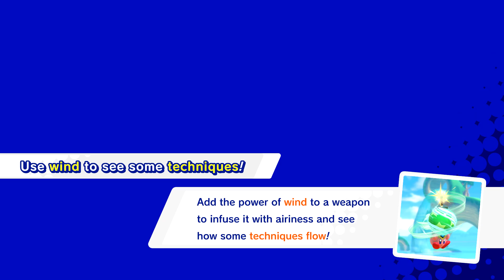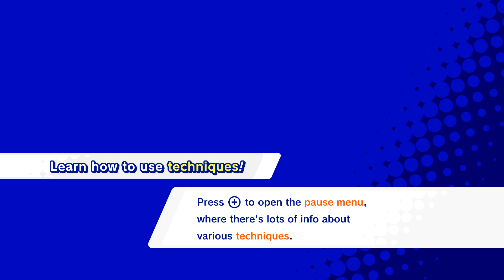FLEXING OUR BIONICLE KNOWLEDGE! | Kirby Star Allies - Part 2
"What a thot"
     -Clayton, 2021

Kirby Star Allies Part 2 | Let's Play Kirby Star Allies Part 2